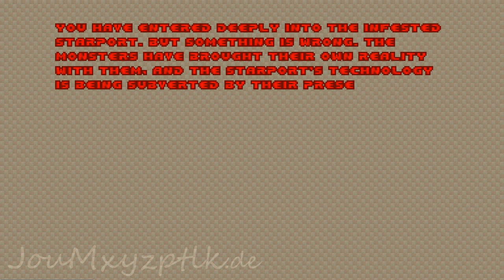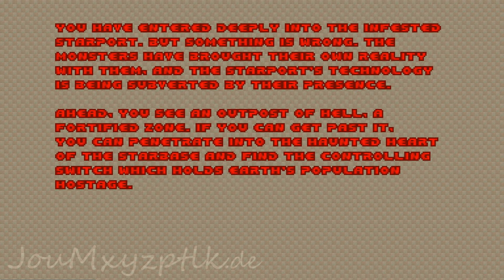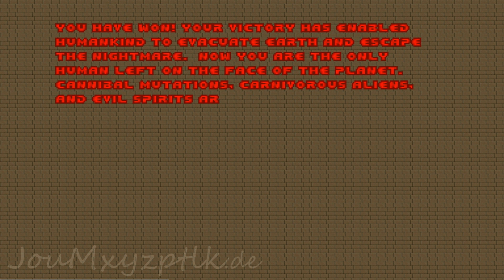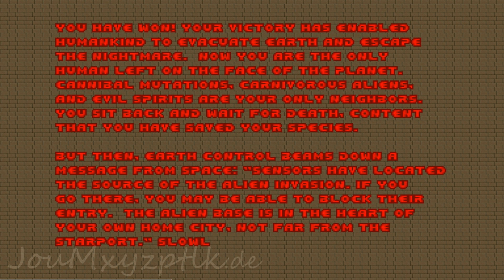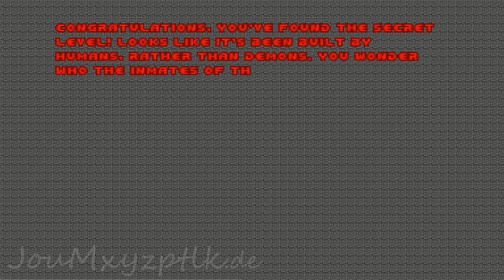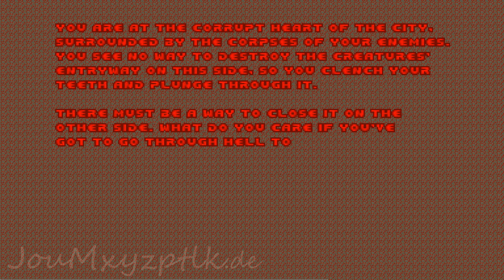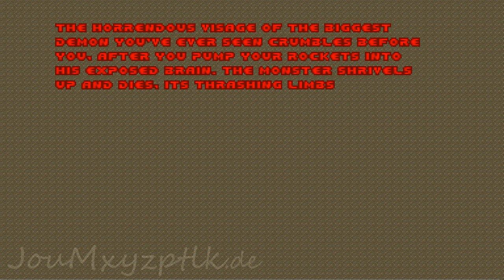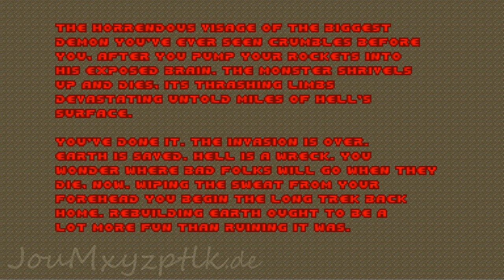Doom 2 in one go in Nightmare, played by Steffen Winterfeldt in 1996, Ultra HD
This is the first demo I found looong ago somebody playing the whole game in Nightmare skill. He didn't use any of the shortcuts discovered (not much) later.
00:05 Map01, Entryway
00:53 Map02, Underhalls
03:40 Map03, Gauntlet
05:05 Map04, The Focus
07:38 Map05, The Waste Tunnels
10:44 Map06, The Crusher
15:12 Map07, Dead Simple
17:03 Map08, Tricks And Traps
19:08 Map09, The Pit
21:45 Map10, Refueling Base
24:24 Map11, Circle Of Death
27:08 Map12, The Factory
29:33 Map13, Downtown
33:17 Map14, The Inmost Dens
36:20 Map15, Industrial Zone
37:54 Map31, Wolfenstein (Secret Level 1)
39:58 Map32, Grosse (Secret Level 2)
40:58 Map16, Subrubs
41:58 Map17, Tenements
45:59 Map18, The Coutyard
46:54 Map19, The Citadel
48:59 Map20, Gotcha!
51:36 Map21, Nirvana
53:36 Map22, The Catacombs
56:50 Map23, Barrels O' Fun
59:38 Map24, The Chasm
1:04:04 Map25, Bloodfalls
1:06:00 Map26, The Abandoned Mines
1:08:06 Map27, Monster Condo
1:10:15 Map28, The Spirit World
1:12:18 Map29, The Living End
1:16:20 Map30, The Icon Of Sin